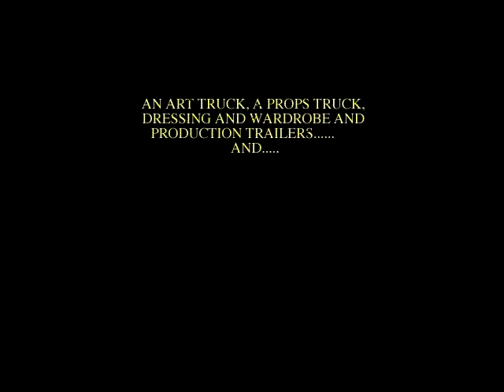The Fountain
A chance encounter in 1999 with a shark by a poor subsistence fisherman from the town of Mata utu, on a tiny island in the South Pacific, leads to an amazing and horrifying discovery.

Rumors and legends of an ancient freshwater fountain in the middle of the Pacific ocean, guardian spirits, and a lost and never heard from again documentary film crew on expedition from the 1920's surface and swirl and are at last finally set to rest. Or are they?

Notes on the film:
Due to the age of this film believed to be from the early 1920's, and the decades until 1999 that it was lost, once it was discovered and removed from the camera it was found to be in poor condition. It was necessary to try to restore the footage using any and all means possible. The only means and tool available in the remote outpost of the south pacific to those whom it was turned over to was a computer program called Movieworks. The only format that it could be transferred to was animation in a painstaking frame by frame process of restoration that took weeks. The credit sequence at the beginning is new, from 1999 by the restorers. The music was added at the last minute from the Movieworks royaly free library of music that came with the program.